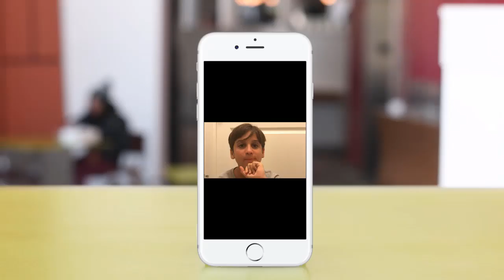jimmy neutron theme, but i ruined it (pls don't hurt me viacom)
I had fun messing around with this. Don't worry, the remaining Spyro episodes are coming soon!